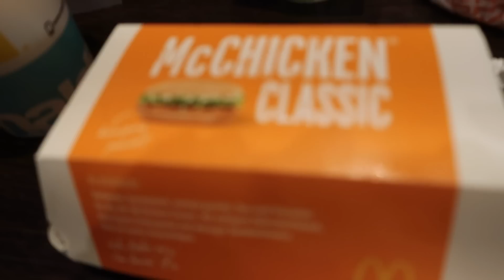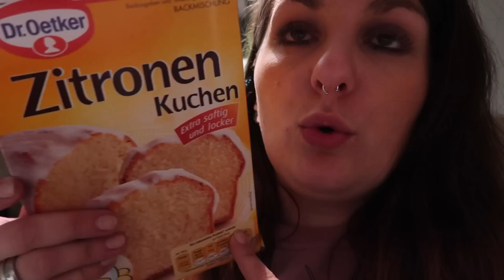BRAUTKLEID AUSSUCHEN MIT ISABEAU | TRAUMKLEID GEFUNDEN? | Linda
Hallo meine Lieben. Dieses wird ein ganz emotionaler VLOG. Denn ich darf mit Isabeau zusammen Ihr Hochzeitskleid aussuchen. Schaut selbst.

Ich hoffe ihr habt ganz viel Spaß bei dem Video 💎 💞

Meine rosa glitzernde Handy Hülle:

*MEINE NEUE KAMERA:

*Damit färbe ich meine Haare OMBRE:

*Mein Glätteeisen super günstig:

*DAS DING HINTEN AN MEINEM HANDY:

▶️ ADRESSE PACKSTATION:

Linda
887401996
Packstation 125
33739 Bielefeld

BITTE BEACHTEN:
Maße: Minimum: 15 x 11 x1 cm
            Maximum: 60 x 35 x 35 cm

Danke für alles meine Süßen :)

▶️  Ihr wollt mir Briefe schicken? GERNE 🔽

  💌 Linda - Postfach 15 01 45, 33731 Bielefeld 💌

► EQUIPMENT ◄

Meine Kamera*

Mein Stativ*

Mein Mikrofon*

KÜSSCHEN.